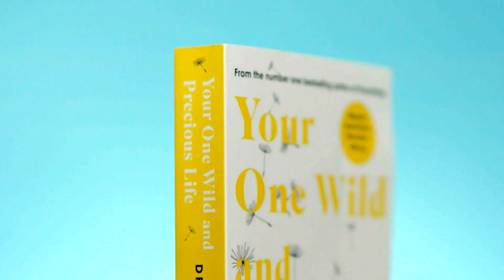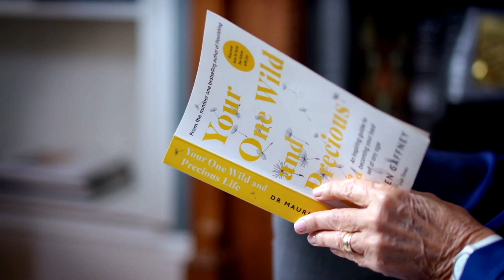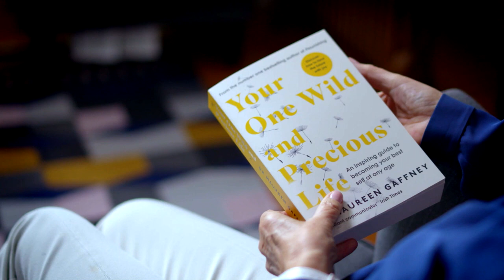Book of the Year Nominee - Dr. Maureen Gaffney, Your One Wild and Precious Life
Ever wondered what inspired the title of Maureen Gaffney's award-winning book 'Your One Wild and Precious Life'? Find out here 👏🏽